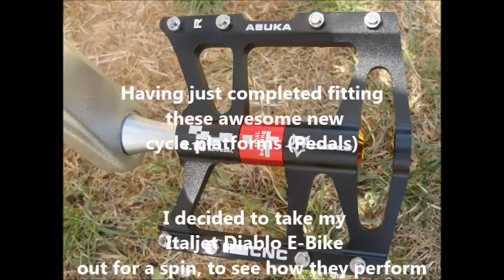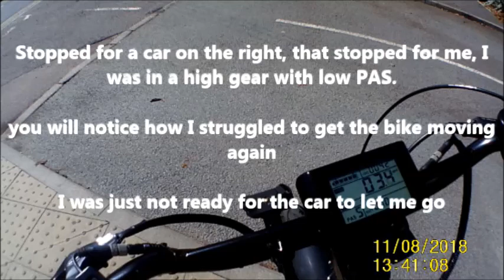Bike ride new pedals and new camera mount test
4 mile bike ride to test out my newly installed items

1. Pedals
2. handlebar end mirror
3. cheat mount camera rig

Music copyright : Epic Elite, Epic Elite On behalf of: EXT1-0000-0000, Epic Elite On behalf of: EXT1-XTS0-0000, Epic Elite On behalf of: 2 Steps From Hell &  AdRev for a 3rd Party On behalf of: Full Tilt (WCPM)